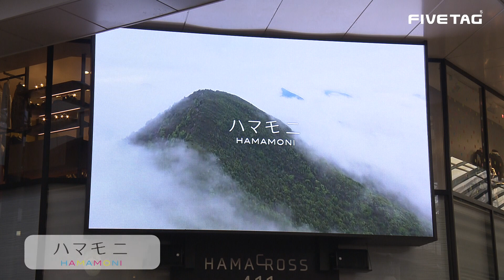はばたけ！理想の長崎へ！＃１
キーワードは『最先端』。長崎で活躍する経営者たちが、これからの長崎の未来像について語ります。
第１回目の放送はファイブタッグ代表取締役今井大輔氏が出演。企業が描く理想の長崎とは。

出演者：ファイブタッグ代表取締役　今井大輔氏